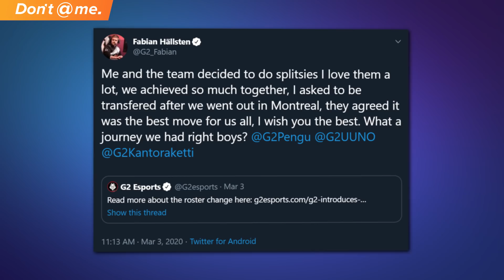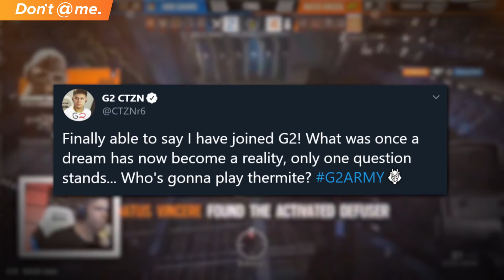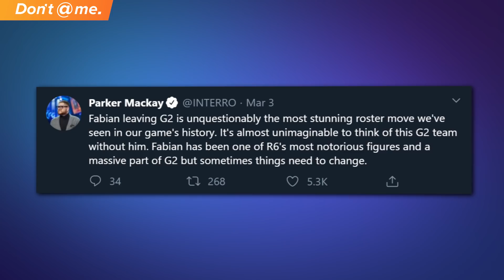The Breakup That Created R6 Siege’s First REAL Super Team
G2 just made a massive roster announcement, and the result is Rainbow Six’s first, bona fide superteam.

Fabian’s out, Virtue and CTZN are in, and what was once the most strategic squad in Siege is now a group of full-flex fraggers.

And while everyone else is freaking out on Reddit and Twitter, wondering whether they’ll be able to live up to the G2 name, I only have one question: who the hell’s going to play Thermite?

Written and Hosted by: Dimitri Pascaluta (@DPascaluta)
Edited and Shot by: Colten Gowan (@TheOnlyZoltan)